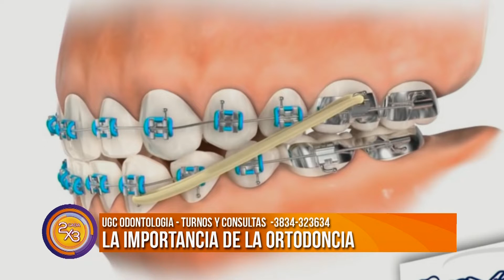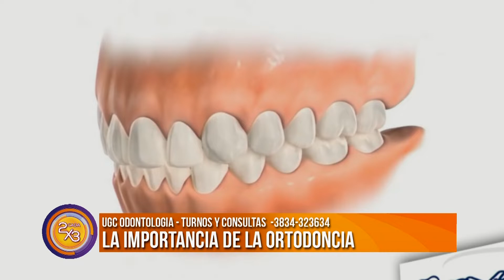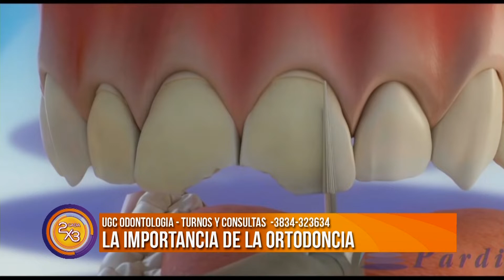NIÑOS CON BRACKETS Y SU CUIDADO BUCODENTAL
Existen muchos mitos en cuanto a la edad adecuada para iniciar tratamientos de Ortodoncia en niños. La odontóloga Gabriela Gandini lo explica claramente.

Cada 2x3: Un magazine con todo lo que pasa en la provincia de Catamarca. Opinión, actualidad y todo lo que vendrá. De 11 a 12Hs

Conducción : Taty Carreño
Voz en off: Julio "Pirata" Robledo
Cámaras: Leo Castellano , Emanuel Vega, Rafa Heredia
Dirección de cámara: Sebastián Espinosa
Puesta al Aire: Fredy Figueroa
Sonido: Domingo Figueroa, Marcelo Rodriguez
VTR y edición : Gabriel Jaimez
Dj:  Tuky Cardenes
Jefe de Piso: Berno Herrera
Guion, Producción y Realización : Sebastián Espinosa